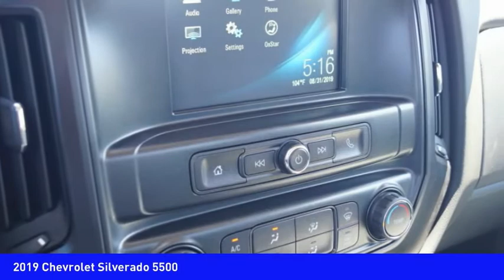2019 Chevrolet Silverado 5500 Mooresville NC TR75345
2019 Chevrolet Silverado 5500

You'll love this 2019 Chevrolet Silverado 5500. This is a Vehicle you'll want to take home. Call and get in touch with Randy Marion Chevrolet Buick Cadillac directly, and be the first to open the Vehicle door today!